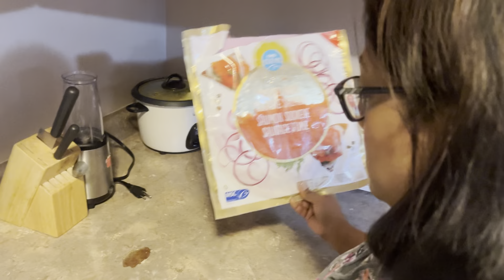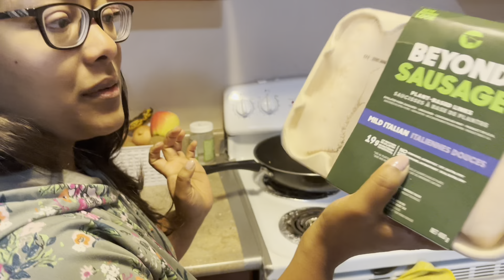අපේ Life එකේ දවසක් | A Day in our Life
Sharing a day in our life in Vancouver, Canada.

Waking up, cooking, getting ready for work and our day to day chores.

Hope you all enjoy our life in Canada vlog !

For more Kuddas Diaries content 😎

Grocery Shopping in Vancouver 🛍️

Our Monthly Expenses in Vancouver 💵